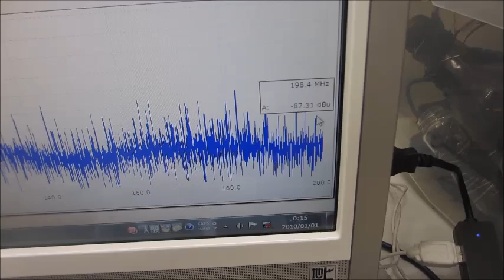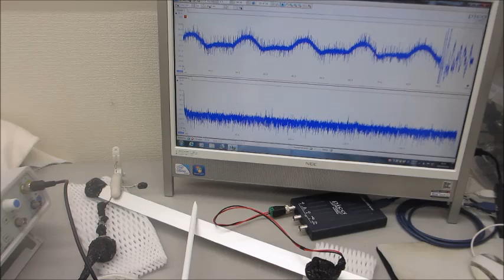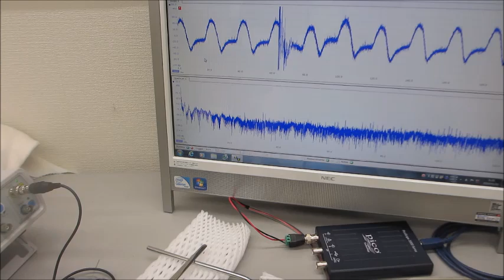オリジナル技術に関する基礎実験（超音波システム研究所）